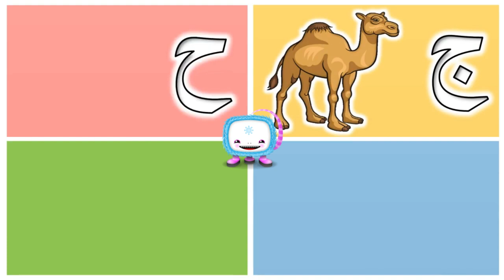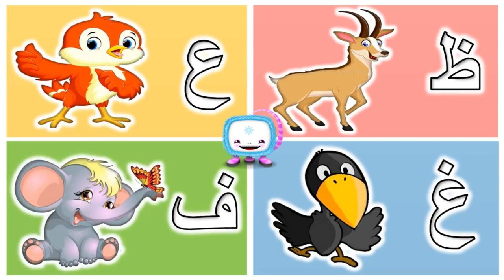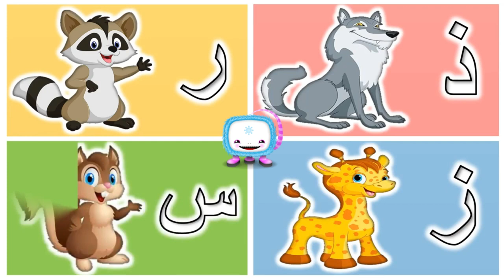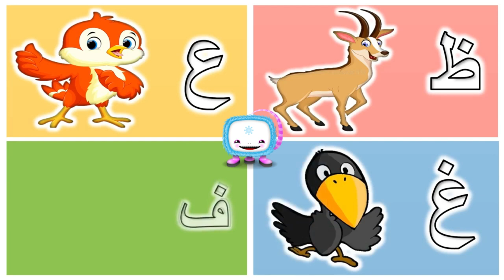تعليم الحروف العربية الابجدية للأطفال